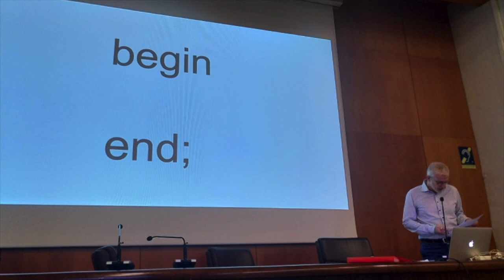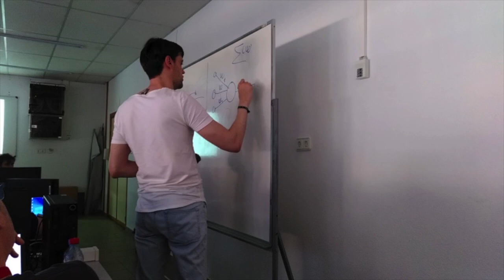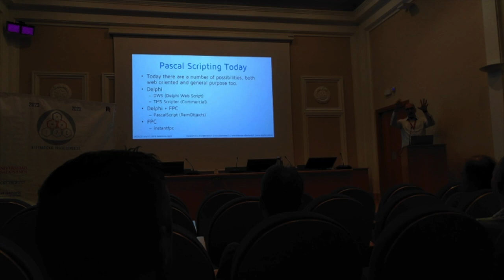Impressions of International Pascal Congress 2023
Some selected slides from the International Pascal Congress 2023 (IPC 2023) at the University of Salamanca.

Of course, there were many other fascinating presentations at this congress that could not be included in this short video.